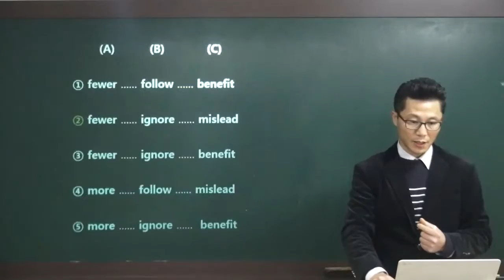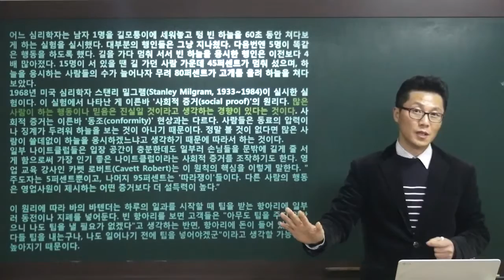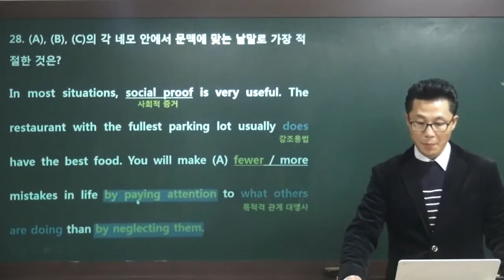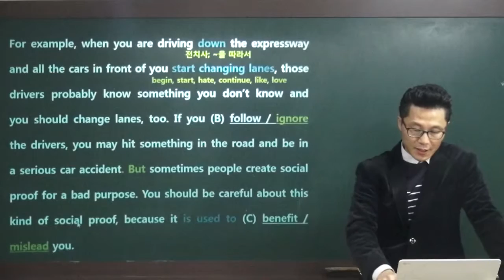2013년 6월 고1 모의고사 28번